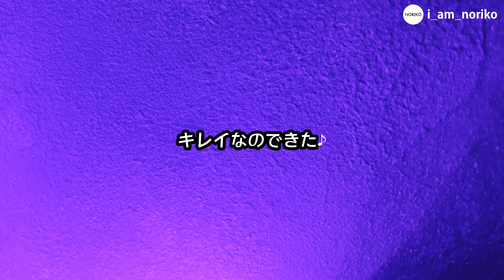10色カラーチャート作ってみる!ネイル工房マグネットアソシエーション